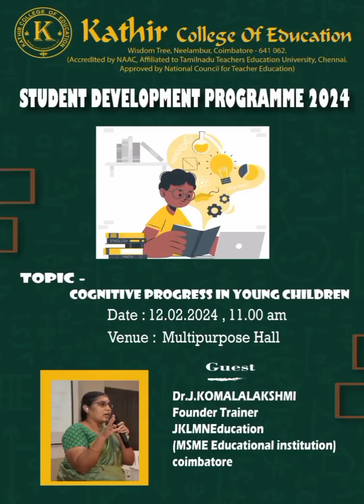COGNITIVE PROGRESS IN YOUNG CHILDREN@KATHIR COLLEGE OF EDUCATION ,Neelambur on.12.2.24.Thank you mam